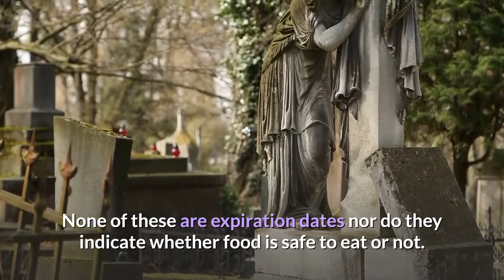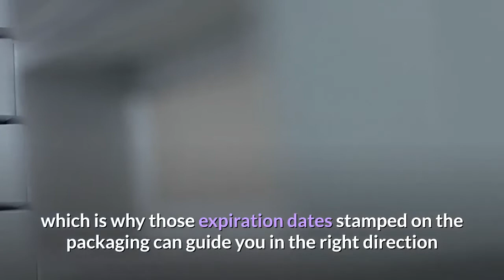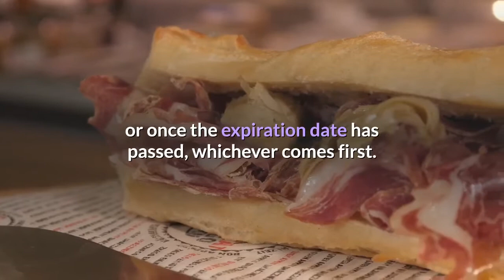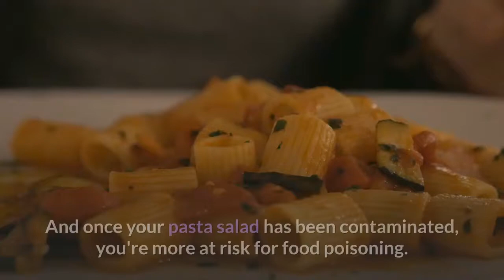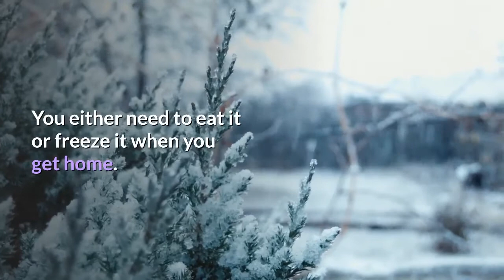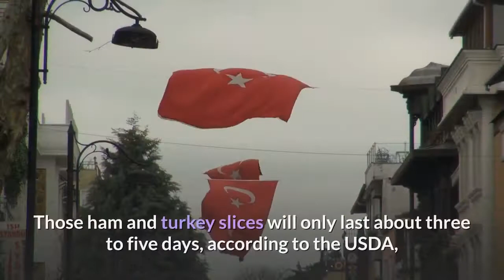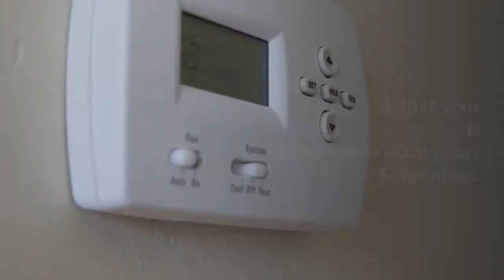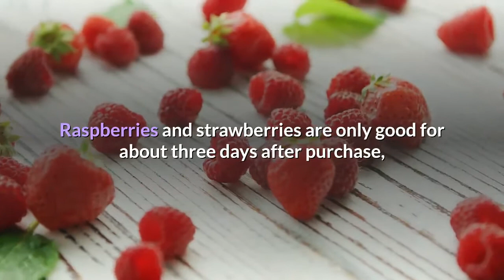13 Foods You Should Never Eat Past the Expiration Date | Healthy eating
13 Foods You Should Never Eat Past the Expiration Date.
Not every date you see on your food is an expiration date. Here are four common food label dates you may see in the grocery store and what they really mean, according to U.S. Department of Agriculture (USDA):

Sell-by date: How long the store can display the product
Use-by date: The last date that the product is at peak quality
Best if used by date: The best date for flavor and quality
Closed by date or coded dates: The numbers and letters used by the manufacturer to indicate the day and time the product was packed

None of these are expiration dates nor do they indicate whether food is safe to eat or not. In fact, the FDA allows manufacturers to sell almost any food past these dates, with baby formula being the exception. What’s more, manufacturers aren’t required to put any of these dates on their food; the decision is totally up to them. But, if it's any consolation, the FDA realizes these labels are confusing and would like the food industry to move to one standard phrase: "Best if used by."

Healthy Eating playlist is the keto diet & get in shape with our guides, recipes, and helpful tips!  Ruled.Me is all about learning how to make the right changes in your lifestyle so that you can take your body to its maximum level.

2. Like me on Facebook